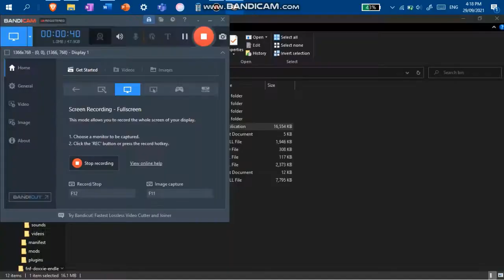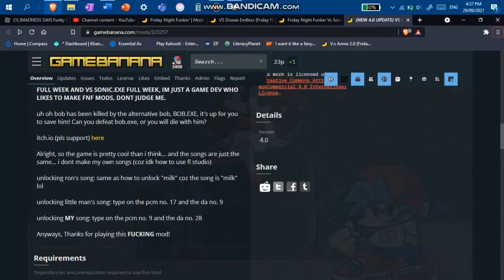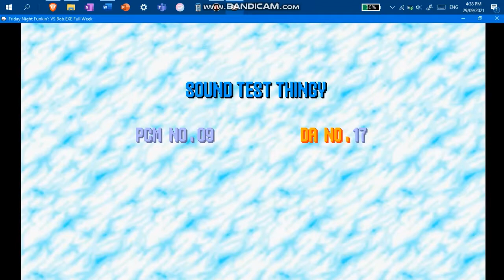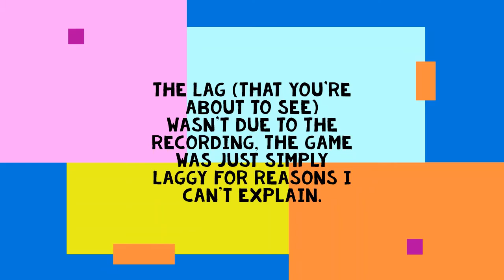Vs. Bob.EXE V4 Update! Friday Night Funkin' Mod Showcase [HARD] [FULL WEEK SDCB]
In this video, I play the Vs.Bob EXE mod, where the original Bob is killed by his alternate version, Bob.EXE! The mod is currently still being recreated to be what the creators truly want it to be, but this is the V4 Update for now! Enjoy!